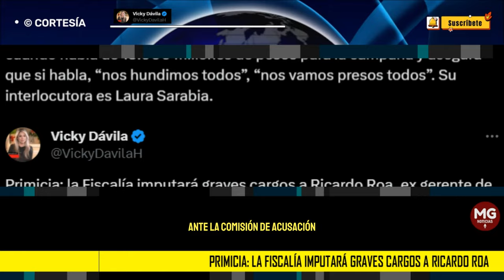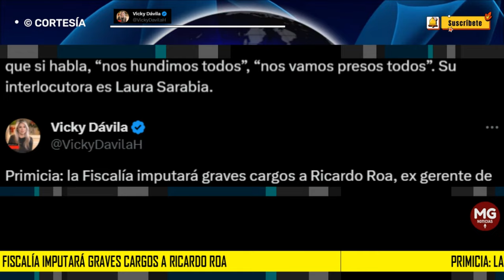PRIMICIA ⛔ FISCALIA IMPUTARÁ GRAVES CARGOS A RICARDO ROA, DAGOBERTO QUIROGA Y WILLIAM VELANDIA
Primicia: la Fiscalía imputará graves cargos a Ricardo Roa, ex gerente de la campaña de Petro y hoy presidente de Ecopetrol, a Dagoberto Quiroga, cabeza de la Colombia Humana en la contienda presidencial y hoy superintendente  de Servicios Públicos, y a William Velandia de Fecode.
VICKY DÁVILA